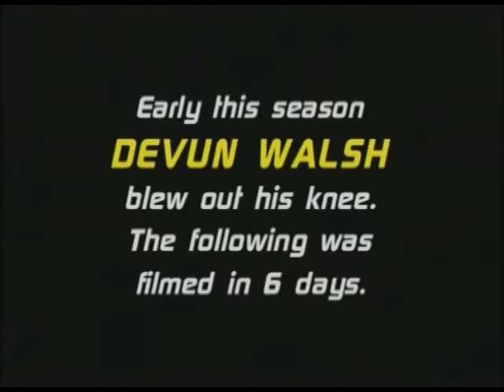Existence Snowboarding Part 4 / 10